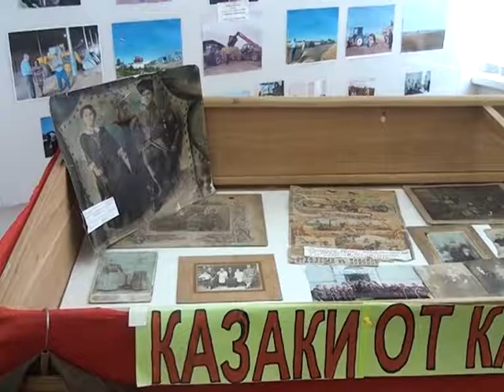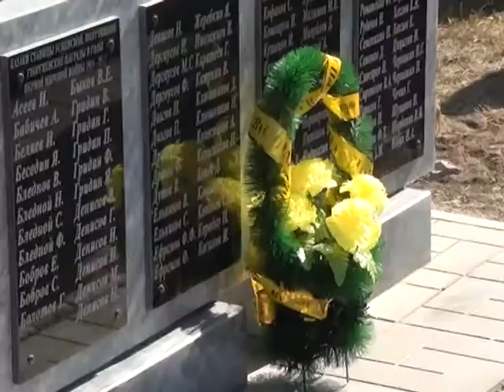Сьезд казачей молодежи в Белоглинском районе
В станице Успенской состоялся 3 сьезд Союза казачей молодежи